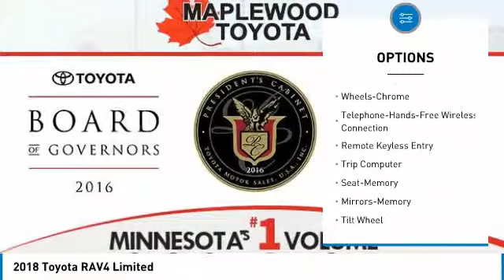2018 Toyota RAV4 Limited Maplewood, St Paul, Minneapolis, Brooklyn Park, MN J11918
Maplewood Toyota
2873 Maplewood Dr

Maplewood Toyota
2873 Maplewood Drive

Pick up this Electric Storm Blue 2018 Toyota RAV4, available today at Maplewood Toyota. This could be the one you've been searching for.